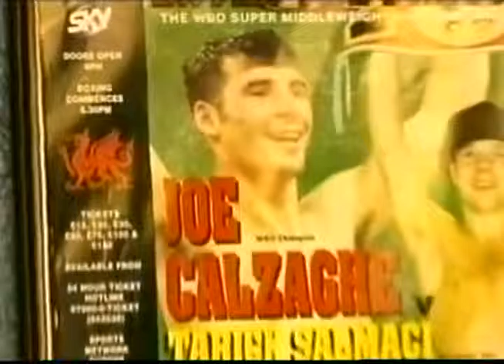Gary Lockett vs Yuri Tsarenko 1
Gary Lockett vs Yuri Tsarenko 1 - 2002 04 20